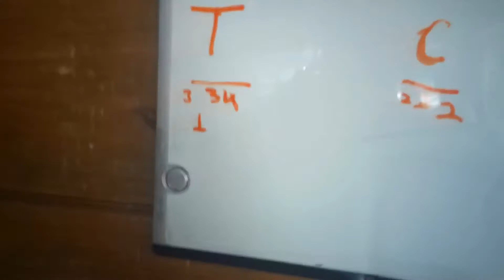axe throwing vlog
todays vlog me and my bff cherelle go axe throwing